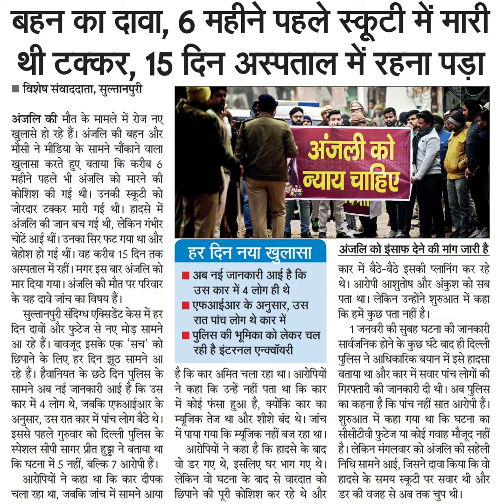बहन का दावा, 6 महीने पहले स्कूटी में मारीथी टक्कर, 15 दिन अस्पताल में रहना पड़ा, सुल्तानपुरीअंजलि की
बहन का दावा, 6 महीने पहले स्कूटी में मारी
थी टक्कर, 15 दिन अस्पताल में रहना पड़ा, सुल्तानपुरी
अंजलि की मौत के मामले में रोज नए
खुलासे हो रहे हैं। अंजलि की बहन और
मौसी ने मीडिया के सामने चोंकाने वाला
खुलासा करते हुए बताया कि करीब 6
महीने पहले भी अंजलि को मारने की
कोशिश की गई थी। उनकी स्कूटी को
जोरदार टक्कर मारी गई थी। हादसे में
अंजलि की जान बच गई थी, लेकिन गंभीर
चोटें आई थीं। उनका सिर फट गया था और
बेहोश हो गई थीं। वह करीब 15 दिन तक
अस्पताल में रहीं। मगर इस बार अंजलि को
मार दिया गया। अंजलि की मौत पर परिवार
के यह दावे जांच का विषय हैं।
सुल्तानपुरी संदिग्ध एक्सिडेंट केस में हर
दिन दावों और फुटेज से नए मोड़ सामने
आ रहे हैं। बावजूद इसके एक 'सच्च' को
छिपाने के लिए हर दिन झूठ सामने आ
रहे हैं। हैवानियत के छठे दिन पुलिस के
सामने अब नई जानकारी आई है कि उस
कार में 4 लोग थे, जबकि एफआईआर के
अनुसार, उस रात कार में पांच लोग बैठे थे।
इससे पहले गुरुवार को दिल्ली पुलिस के
स्पेशल सीपी सागर प्रीत हुड्या ने बताया था
कि घटना में 5 नहीं, बल्कि 7 आरोपी हैं।
आरोपियों ने कहा था कि कार दीपक
चला रहा था, जबकि जांच में सामने आया
अंजली को
न्याय चाहिए}
हर दिन नया खुलासा
अब नई जानकारी आई है कि
उस कार में 4 लोग ही थे
एफआईआर के अनुसार, उस
रात पांच लोग थे कार में
पुलिस की भूमिका को लेकर चल
रही है इंटरनल एन्क्वॉयरी
है कि कार अमित चला रहा था। आरोपियों
ने कहा कि उन्हें नहीं पता था कि कार
में कोई फंसा हुआ है, क्योंकि कार का
म्यूजिक तेज था और शीशे बंद थे। जांच
में पाया गया कि म्यूजिक नहीं बज रहा था।
आरोपियों ने कहा है कि हादसे के बाद
वो डर गए थे, इसलिए घर भाग गए थे।
लेकिन वो घटना के बाद से वारदात को
छिपाने की पूरी कोशिश कर रहे थे और
अंजलि को इंसाफ देने की मांग जारी है
कार में बैठे-बैठे इसकी प्लानिंग कर रहे
थे। आरोपी आशुतोष और अंकुश को सब
पता था। लेकिन उन्होंने शुरुआत में कहा
कि हमें कुछ पता नहीं है।
1 जनवरी की सुबह घटना की जानकारी
सार्वजनिक होने के कुछ घटे बाद ही दिल्ली
पुलिस ने आधिकारिक बयान में इसे हादसा
बताया था और कार में सवार पांच लोगों की
गिरफ्तारी की जानकारी दी थी। अब पुलिस
का कहना है कि पांच नहीं सात आरोपी हैं।
शुरुआत में कहा गया था कि घटना का
सीसीटीवी फुटेज या कोई गवाह मौजूद नहीं
है। लेकिन मंगलवार को अंजलि की सहिली
निधि सामने आई, जिसने दावा किया कि वो
हादसे के समय स्कूटी पर सवार थी और
डर की वजह से अब तक चुप थी।